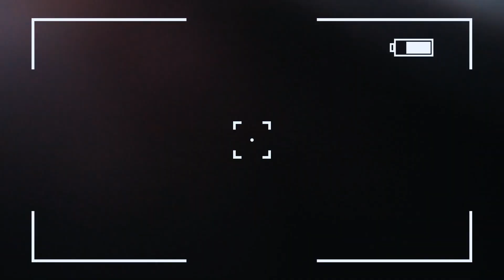JAG MÅSTE SLÄPPA TAGET OCH GÅ VIDARE...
En vlogg med mkt känslor...